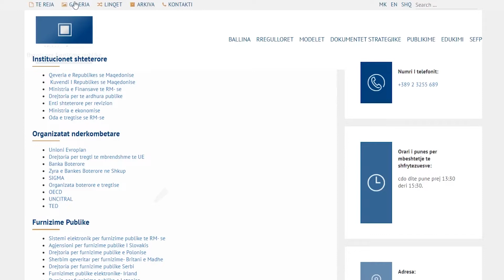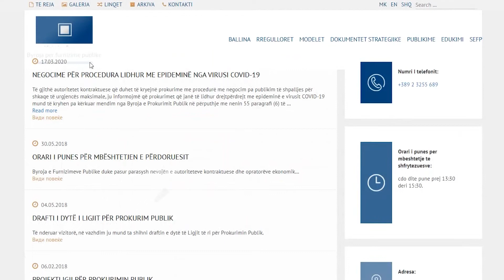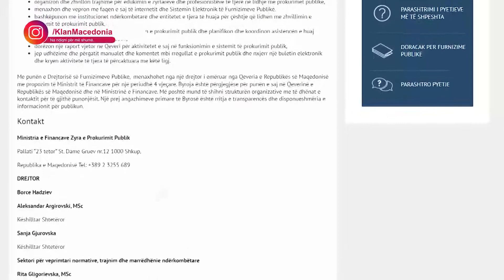NË BYRONË PËR FURNIZIME PUBLIKE NUK KA PËRFAQËSIM TË DREJTË DHE ADEKUAT